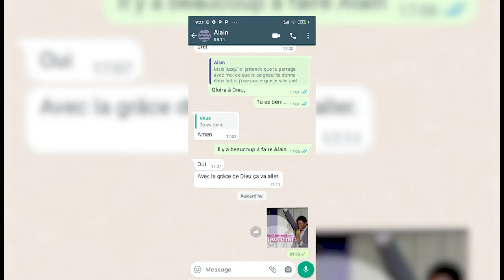CRPPF 2023 /CHRONIQUE - OFFRANDE D'ACCLAMATIONS A JESUS CHRIST